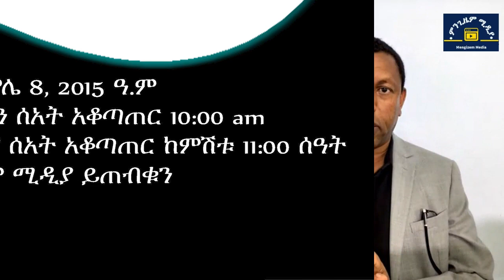Mengizem media with Lidetu Ayalew new Ad